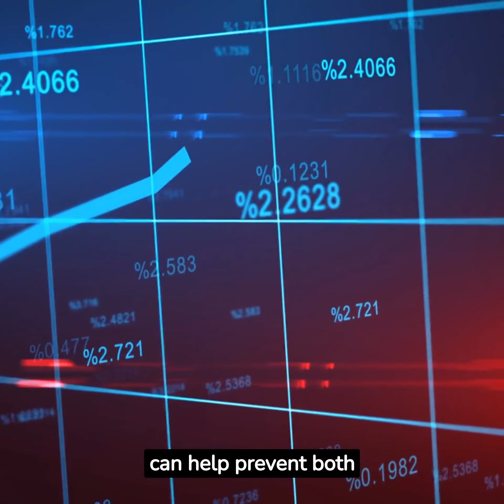Capacity and Utilization in Operation Management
Capacity and utilization